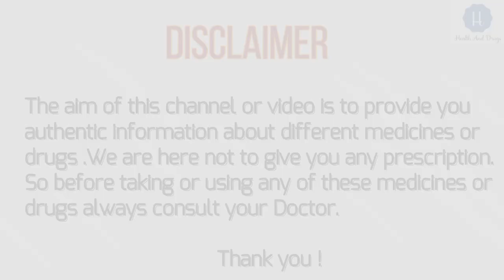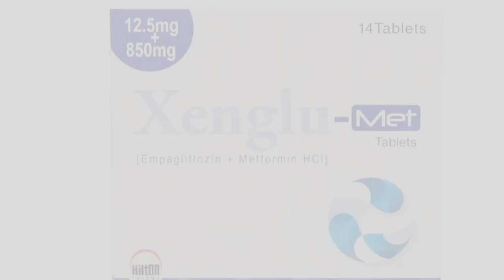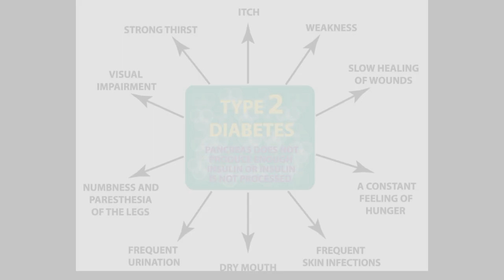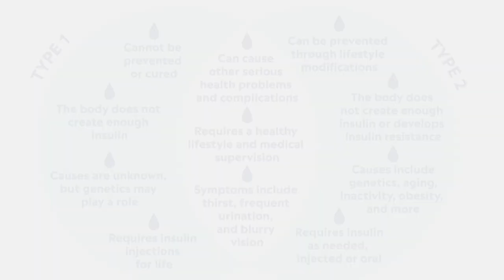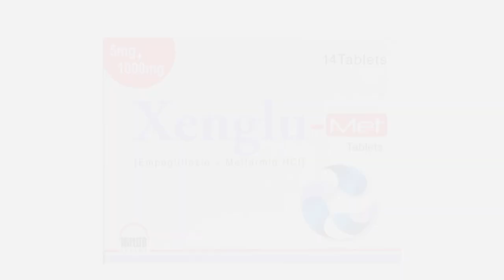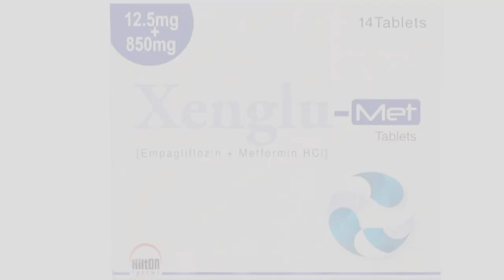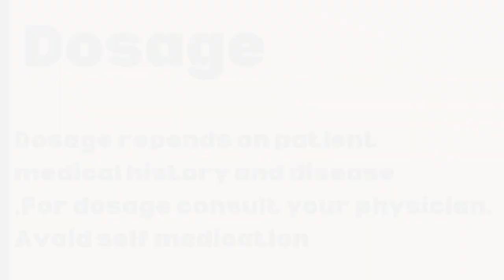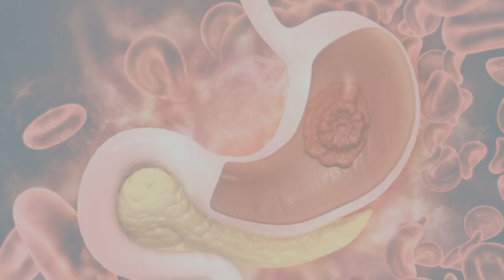Xenglu met tablet uses in urdu| xenglu met xr tablets uses|matformin|Empagliflozin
Xenglu met tabletss| xenglu met tablets uses|matformin and empagliflozin tablets

Thankyou